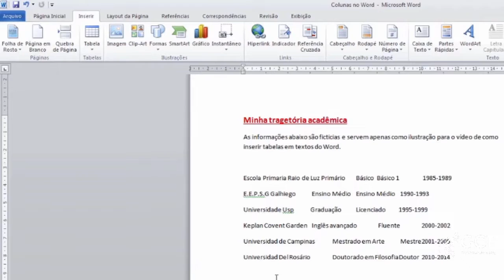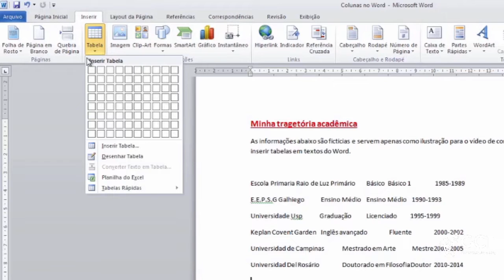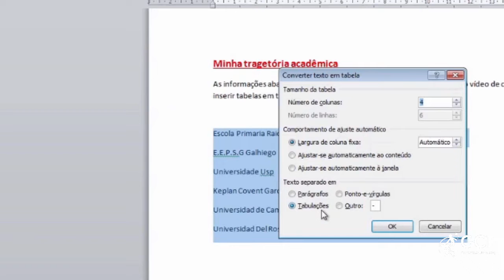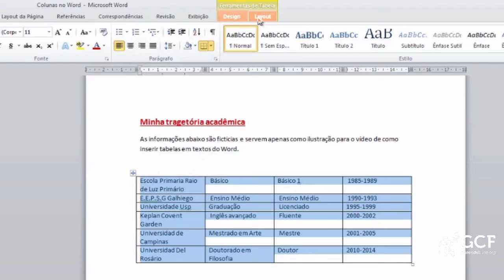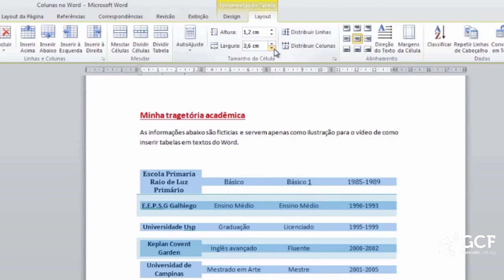Word 2010: Trabalhar com tabelas no Word 2010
Veja como criar, editar e personalizar tabelas nos seus arquivos do Word.